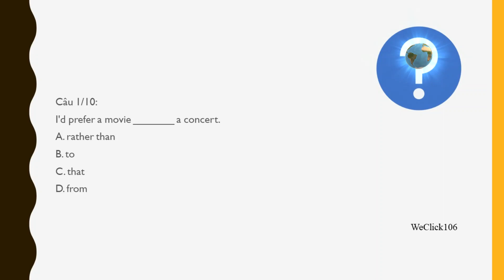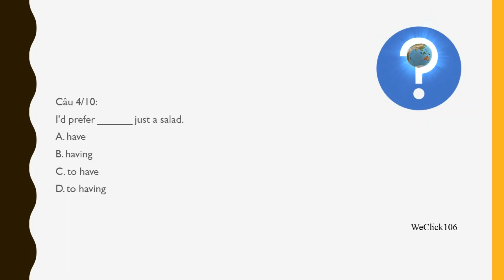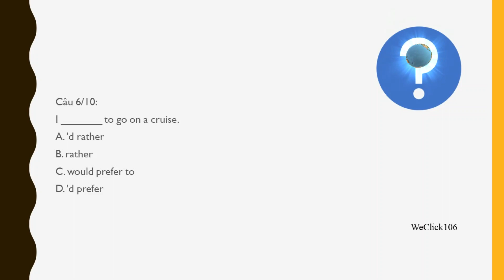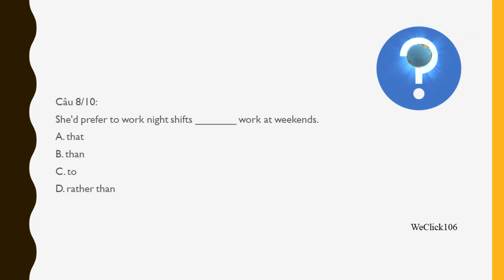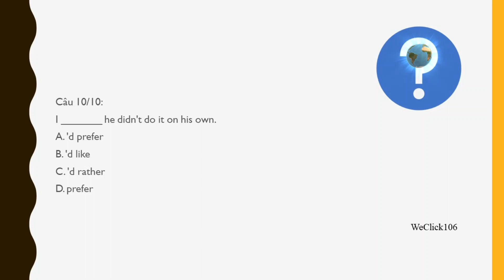Trắc nghiệm phân biệt 'rather' và 'prefer' trong tiếng Anh | learning together | ID#11112020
Phân biệt 'rather' và 'prefer' trong tiếng Anh.

ĐÁP ÁN:
Câu 1: A. rather than
Câu 2: C. to have
Câu 3: B. go
Câu 4: C. to have
Câu 5: A. 'd rather
Câu 6: D. 'd prefer
Câu 7: B. to swimming
Câu 8: D. rather than
Câu 9: B. studied
Câu 10: C. 'd rather

Your likes, comments, and share the videos keep me going my passion.